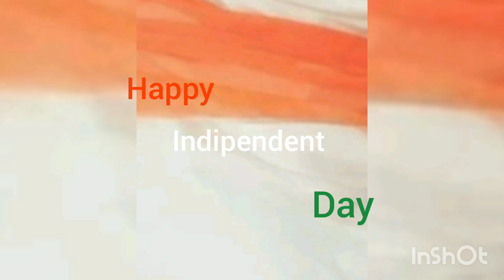Happy Independence Day to all what's app status/beautiful ringtone.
Happy Independence Day celebration, beautiful ringtone,and indipendence status,azadi ki khushiyan.